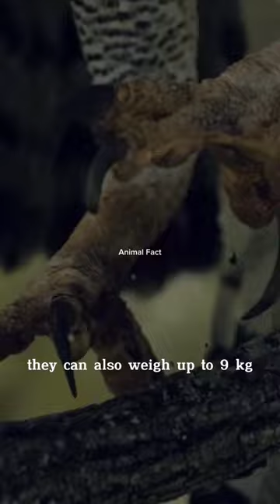Harpy Eagle | One of the largest species of eagles on Earth